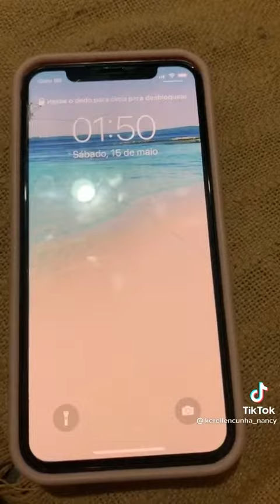25 de julho de 2021